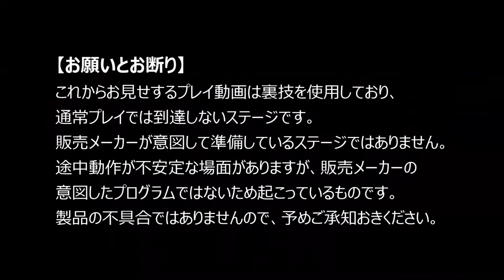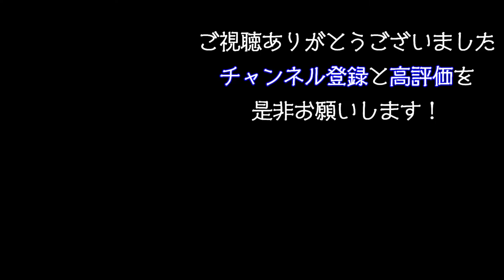【素敵な色彩】World Q バグ面巡りの旅#10 スーパーマリオブラザーズ(FC/NES)Super Mario Bros. Bug Fix World Tourファミコン 裏技 ウラ技 バグ面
ファミコンのスーパーマリオブラザーズとテニスのカセットを、電源を入れたまま無理やり引っこ抜くという、荒っぽい裏技でプレイできるバグ面（バグワールド）。
AからZのアルファベットや、変な記号のワールドがプレイできます。
その、バグ面を巡ってプレイしていこうというのが、このシリーズになります。
今回は第十弾、パート10です。
島がピンク色って、素敵やん。
お楽しみに。

World Q
(FC/NES) Super Mario Bros.  a bug fix World tour Part9
9-1
World256
W256
256World
256W
World9-1
#9-1
裏技集
初代スーマリ
任天堂
ファミコン